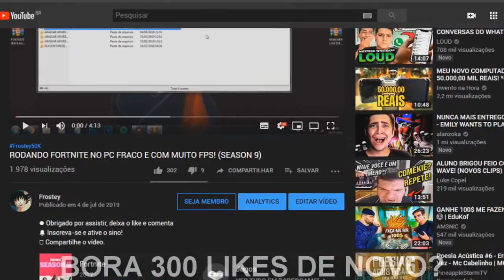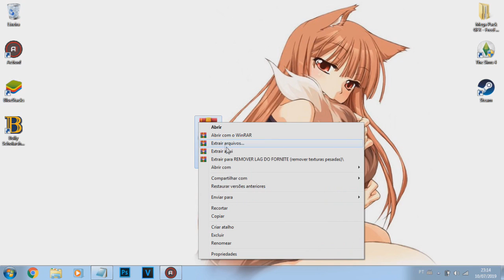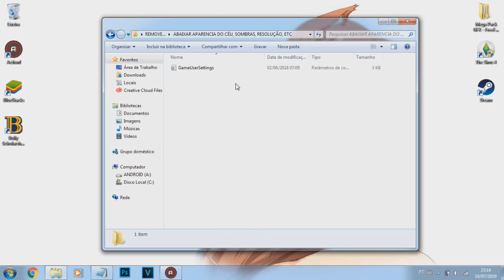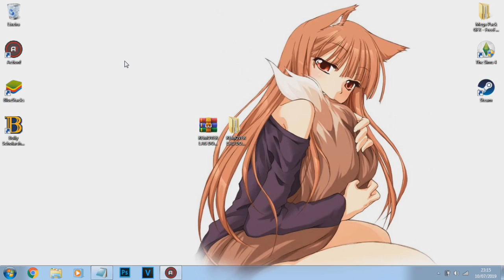JOGANDO FORTNITE NO PC/NOTEBOOK FRACO - REMOVENDO TEXTURAS PESADAS/NUVENS/SOMBRAS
Tire suas duvidas no meu instagram!

📢 Email para parcerias em geral:
Recomendo:
! Se violei algum direito de vídeo, imagem ou música seu entre em contato pelo email !